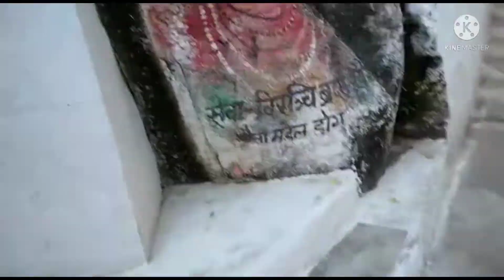Dogargarh Temple ma bamleshwari mata☺🙏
Nagpur to Dongargadh.. ☺ So guys this is my new Vlog... kaisa laga ye video ap comment me jauru bataye Or apne channek ko subscribe kre bina naa jaye... so plzz support nd like ❤🙏☺